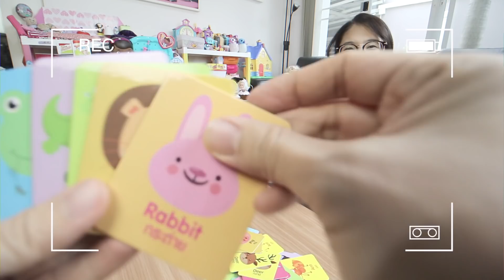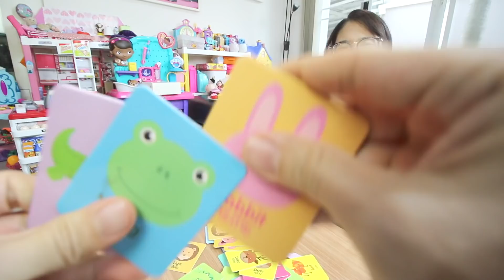อีแก่กินน้ำ เกมฝึกสมอง ทดสอบความจำ สนุกสุดๆ | แม่ปูเป้ เฌอแตม Tam Story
แม่ปูเป้มี การ์ดเกม ใหม่น่ารักมากๆ เล่นสนุกเพลินเลยค่ะ และยังข่วยให้เฌอแตมฝึกสมอง ฝึกความจำ และความช่างสังเกตด้วย
การ์ดเกมส์ ดร. รุ้ง มีวางขายที่ 7-11 และ ร้านซีเอ็ดบุ๊คเซ็นเตอร์ ค่าาา